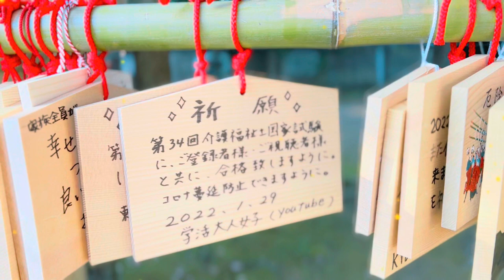✨⛩🙏With Me❣️合格祈願🙏⛩✨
第３４回介護福祉士国家試験受験生の皆さん
お勉強お疲れ様でした🍵
いよいよ明日ですね✨
本日、神社で祈願してきましたので
シェアさせていただきます(｡-人-｡) ⛩✨
心の安定剤にご活用いただけましたら幸いです💊
明日は共に合格の切符を手にしに行きましょう✊❣